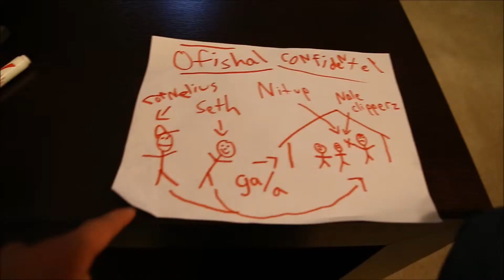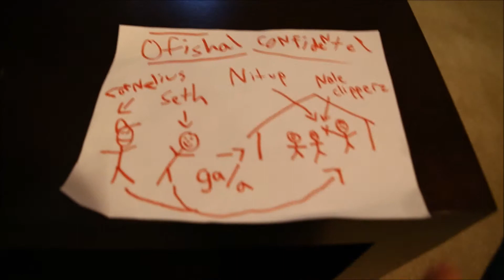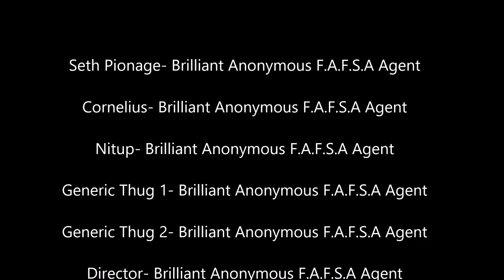The Spy Movie (parody)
Oh yah, your favorite super action spy killer hero- Seth Pionage- is back and better than ever is the exciting Case of the Clippers. This feature length thriller has got (almost) everything one would desire from a  super action spy killer hero thriller movie!

Eastern European Sounding Villain? Check!
Convincing High Speed Exotic Car Chase? Check!
Terrible British Accent? Check!
Stunning Female Model? Not Affordable :(
Ruthless Murders of Expendable Goons? Check!
Incredibly Subtle Product Placement? Check!
Wild Plot Twist in the Last Quarter of the Movie? Check!
Ultra-realistic Blood and Gore? Check!
Breath Taking Editing and Special Effects? Check!

Gear up for what many notable people are calling "Probably one of the top 6,000 best movies made in exclusively in Indiana in 2016!"

Ladies and Gentlemen, this is Seth Pionage.